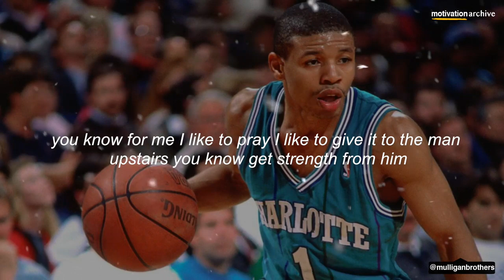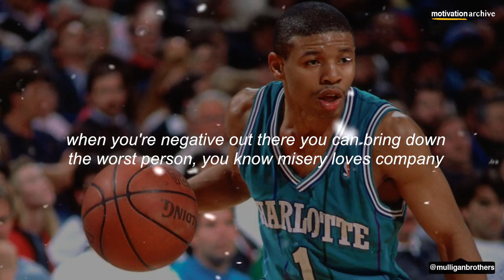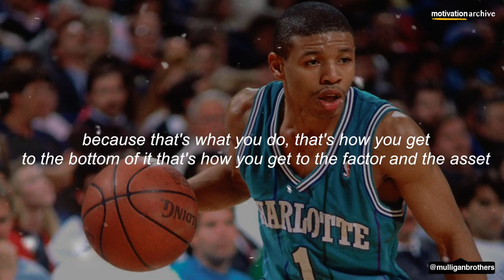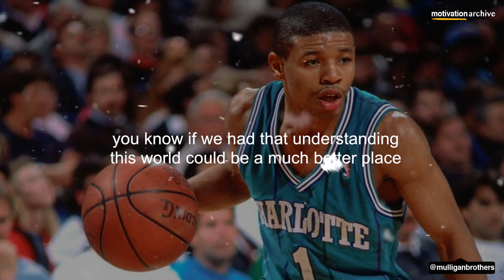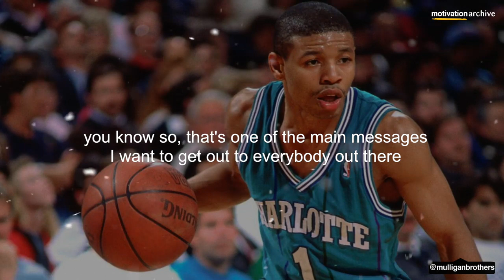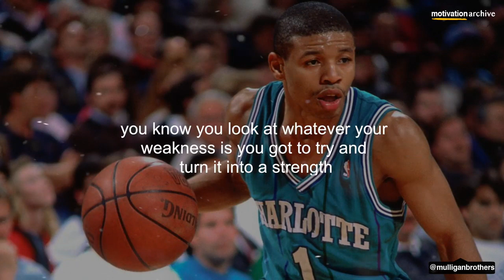WATCH WHEN YOU FEEL LIKE GIVING UP - MUGGSY BOGUES - HEART OVER HEIGHT